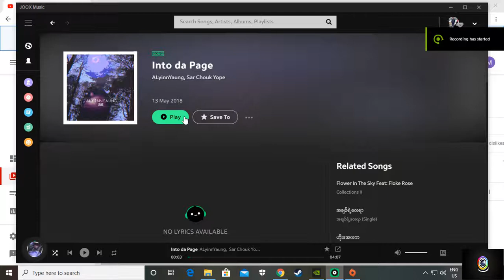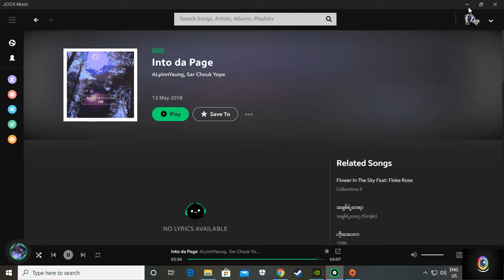A Linn Yaung 1996 X Sar Chouk Yope Into da Page